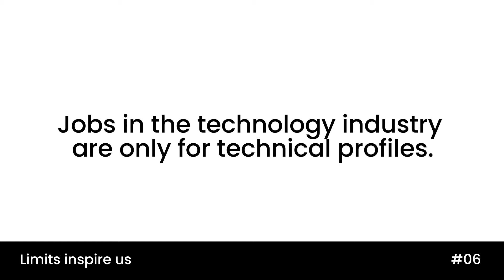"Jobs in the tech industry are only for technical profiles" | Carlos Maortua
"Jobs in the tech industry are only for technical profiles"
Meet our copywriter Carlos Maortua, and how he brings Art & Science together.